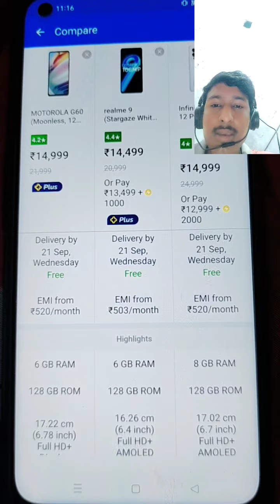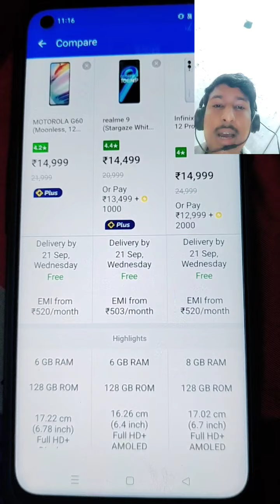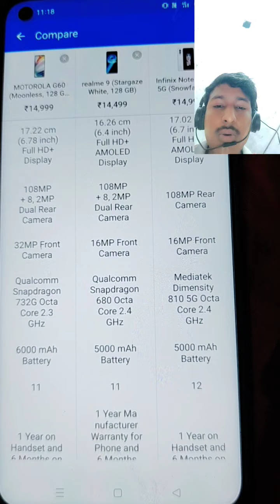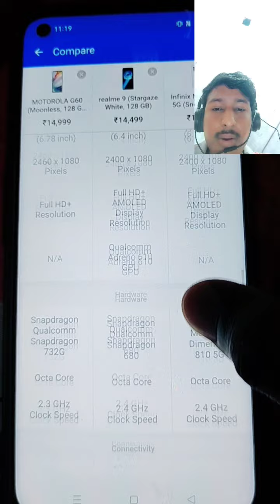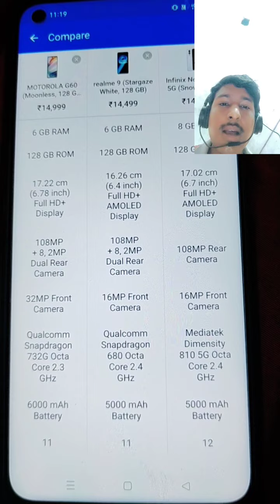Top 3 Best Camera Smartphone Under 15000 (September 2022 )Best Camera Smartphone with 108mp camera🔥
Top 3 Best Camera Smartphone Under 15000 (September 2022 )Best Camera Smartphone with 108mp 🔥

we provide you all information related to all product

we provide you real information about detailed review of best Phone under 15000 🔥🔥

यह वीडियो मे.
हमने आपको अच्छा Best  Camera Phones under  15000 के बारे में  बताया है..💪

Which mobile is best under 15000 4G volte?
Which 4G mobile is best 2022?
Which Mobile brand is best 4G?
Which phone is best under 15000?
Which Mobile brand is best?
Which mobile is best in 15000 range?
Which phone is best to buy under 15000?
Which is the best budget phone under 15000?
Which smartphone is best under 15000?
Which phone has the best camera in the world 2022?
8gb ram phone under 15000 5g
5g phone under 15000